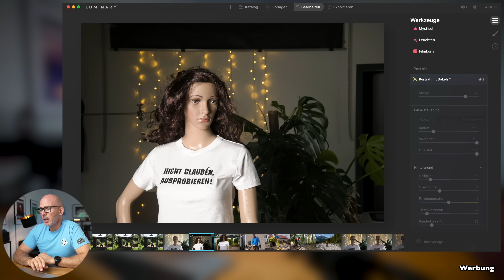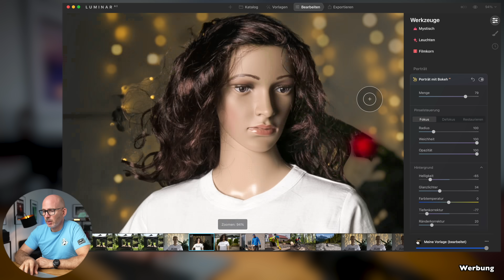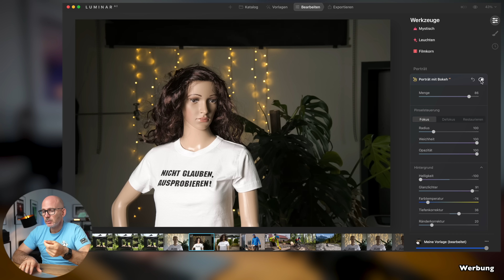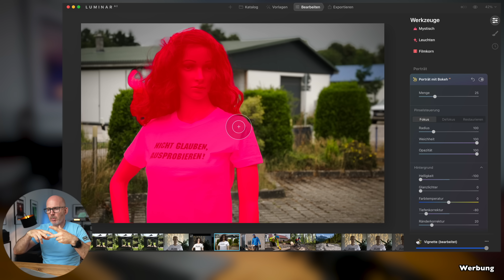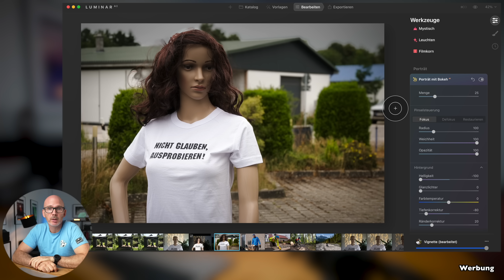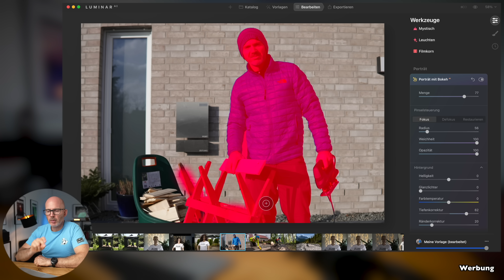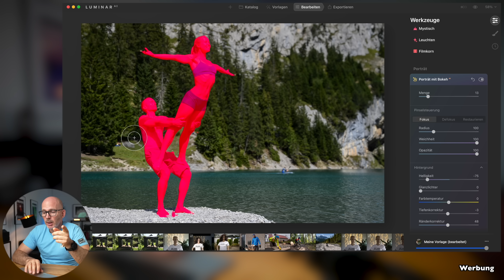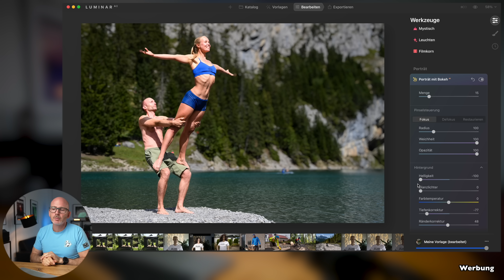Luminar AI Bokeh Kit-Objektiv ersetzt Prime Linse?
Das Software Bokeh von Handy Kameras kann man jetzt auch auf fertige Fotos anwenden. Luminar AI Bokeh erzeugt unscharfen Hintergrund Bokeh Effekt.
Wie das Bokeh-Feature aussieht und wo es noch hapert zeige ich im Video.